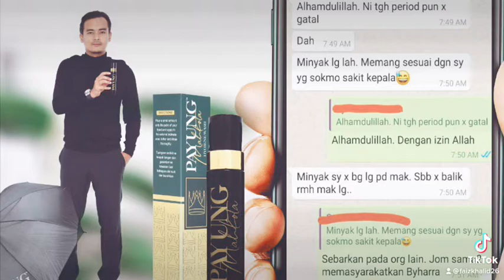Business Pitching Utem | BTMW4012 Technology Entrepreneurship | By Harra brand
hi everyone

i am Mohd Faiz B Khalid, a fourth year student of Bachelor of Mechanical Engineering Technology (Maintenance Technology) with honours at FTKMP in UniverTechnical Malaysia,Melaka. This is a business pitching video for the course BTMW 4012 Technology Entrepreneurship.

Name: Mohd Faiz Bin Khalid
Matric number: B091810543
Faculty: FTKMP
Course: 4BMMM section 2
Lecturer’s: Madam Azrina Binti Othman